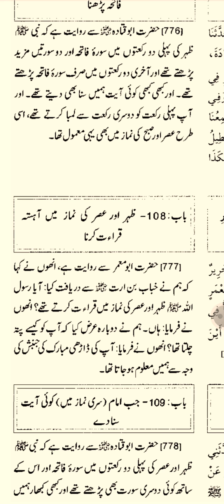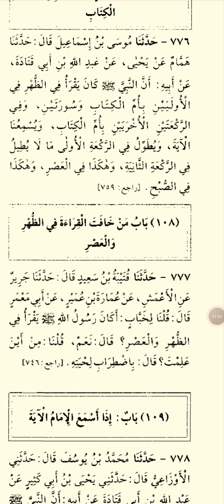sahih bukhari hadees no 777 in urdu English translation international numbering by hayat manzoor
sahih bukhari hadees no 777 English Arabic international numbering by hayat manzoor international numbering